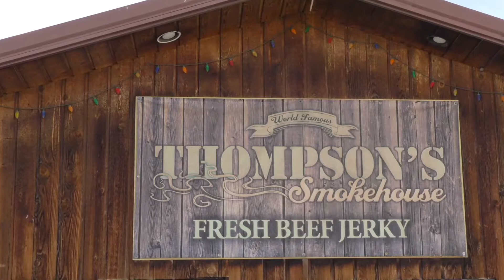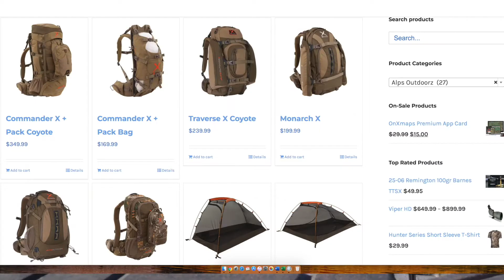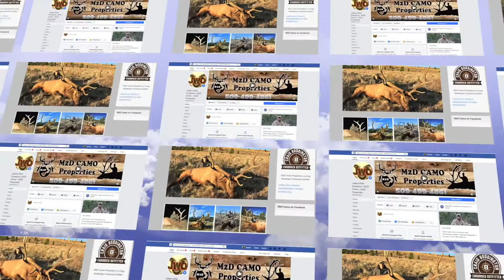S14 Ep 2 ABC UTAH